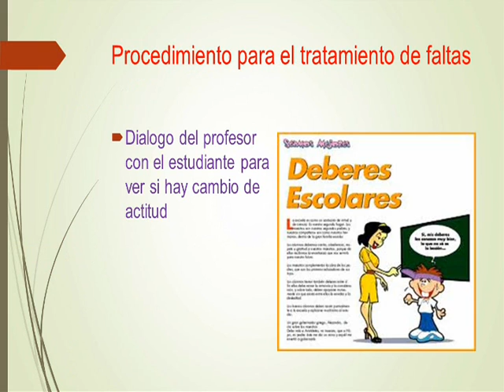MANUAL DE CONVIVENCIA INSTITUCIÓN EDUCATIVA CARLOS ALBAN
Manual de convivencia